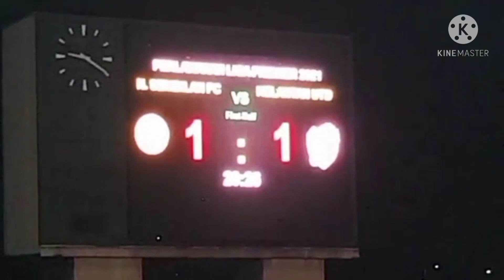Aksi panas,red card & gol Gassama | N9 vs Kelantan United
perlawanan yang panas di Paroi.